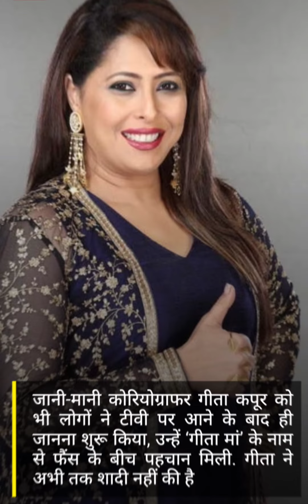40 के पार फिर भी सादी के लिए नही तैयार।